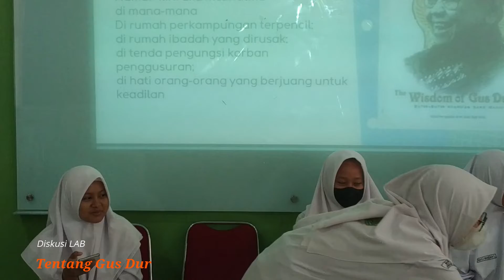VIDEO GUSDUR OKE